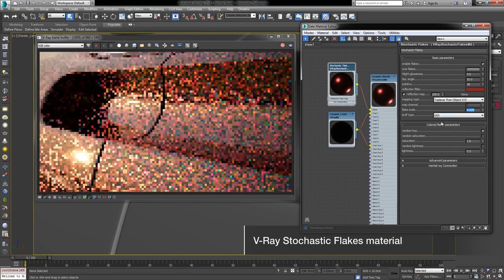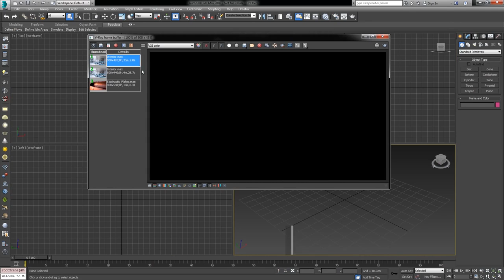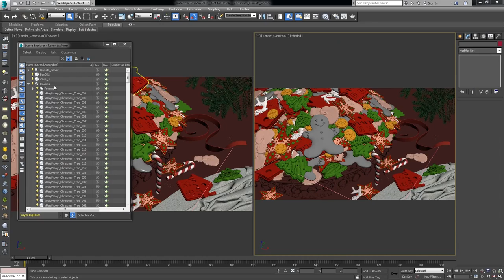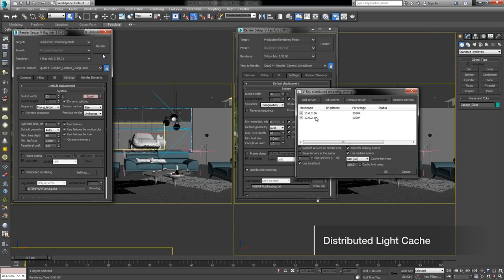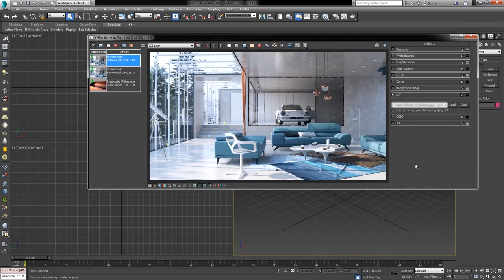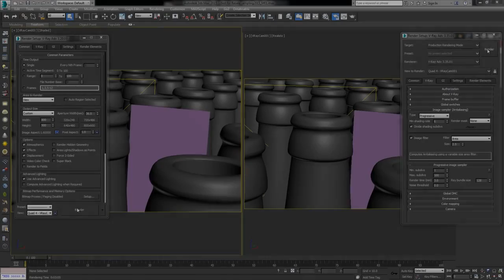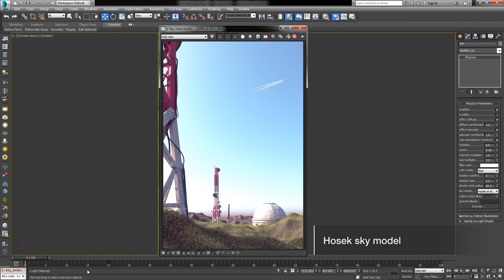V-Ray 3.3 for 3ds Max – Overview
An overview of what's new in V-Ray 3.3 for 3ds Max, including new variance-based adaptive image sampler, Hosek sky model, aerial perspective, Volume Grid .

V-Ray 3.3 for 3ds Max came out in the last days before Christmas and the new free update brought a real present of to the rendering artists with new and .

An overview of what's new in V-Ray 3.2 for 3ds Max, including VR, 3ds Max 2016 compatibility, and many enhancements to V-Ray RT GPU rendering.

Hướng dẫn cài đặt Vray 3.3 for 3dsmax 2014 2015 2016 Full Link download: / Nhận nâng cấp tài khoản FshareVip .